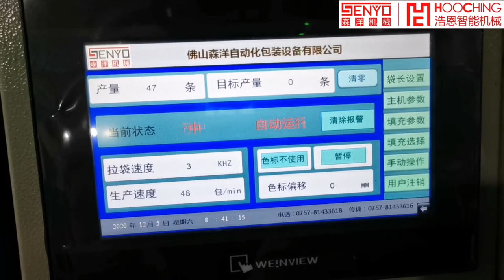Hardware Screw optical fiber counting automatic packaging machine